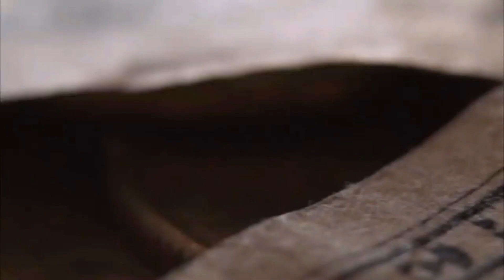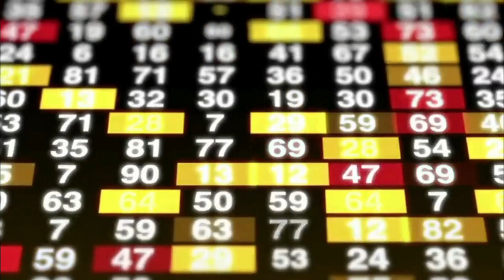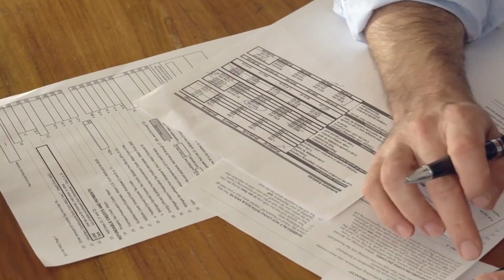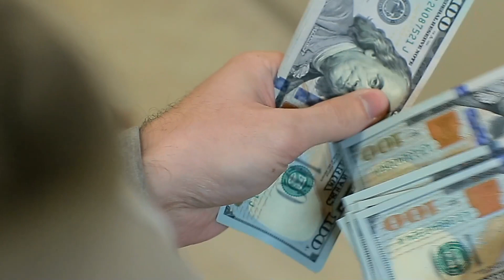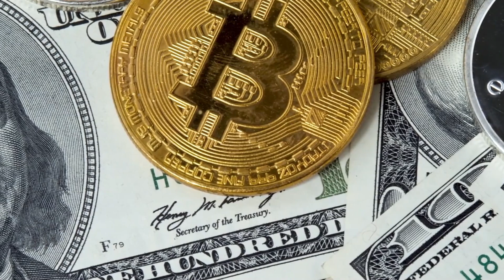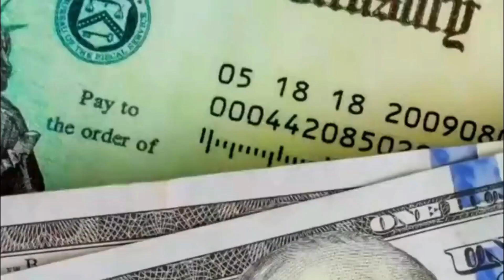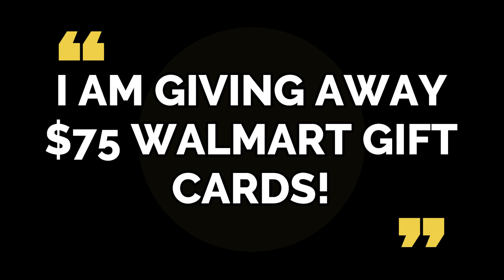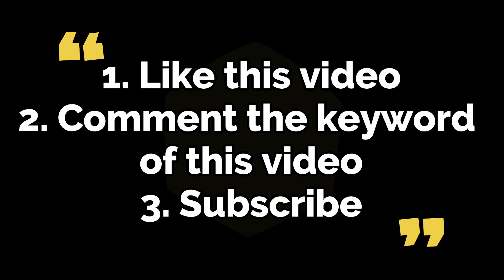WOW!! STATE STIMULUS NEW CHECK IN DAYS!! DELIVERY DATES ANNOUNCED ONLY FOR..